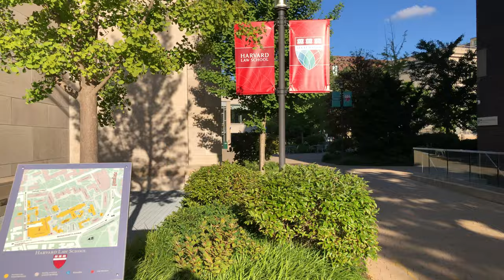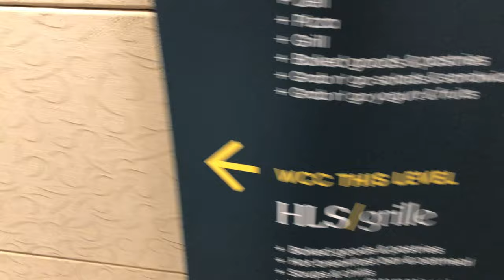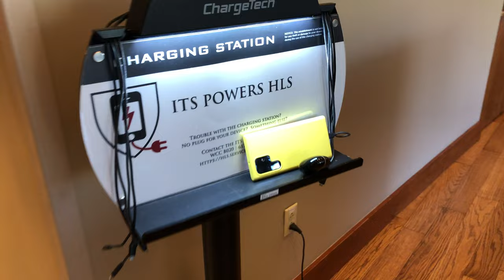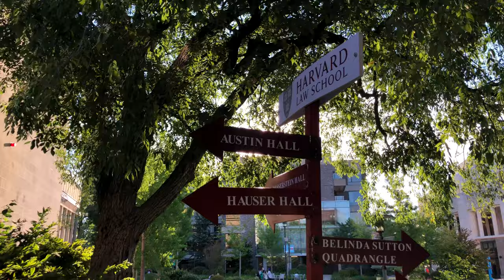Exploring the Harvard Law School Campus: An Inside Look · 4K HDR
08/30 5:00pm 🌡 80°F☀️

The first day of classes at Harvard. A walk around Harvard Law School.